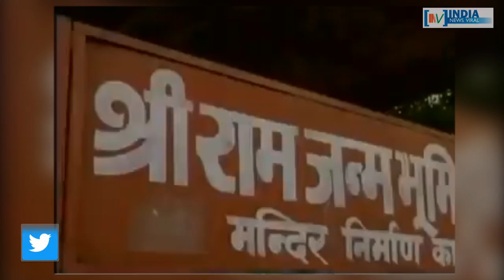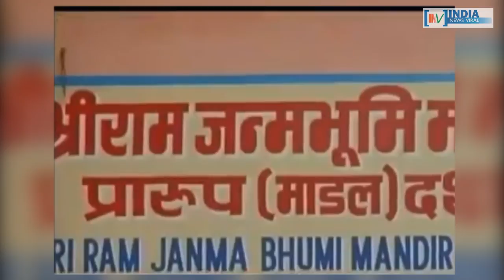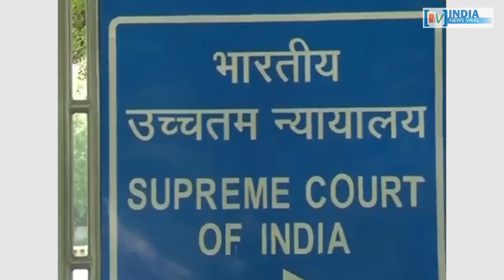SC में एक बार फिर टल गई अयोध्या मामले की सुनवाई। INDIA NEWS VIRAL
SC में एक बार फिर टल गई अयोध्या मामले की सुनवाई। मामले की नियमित सुनवाई को लेकर सुप्रीम कोर्ट ने क्या कहा है ? देखिए इस खास रिपोर्ट में